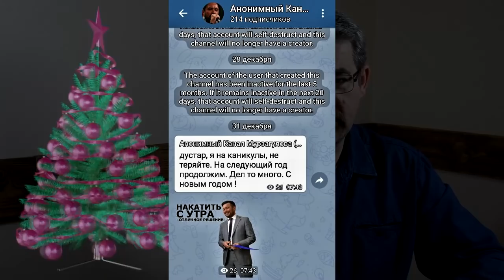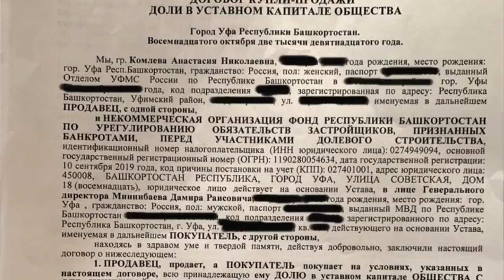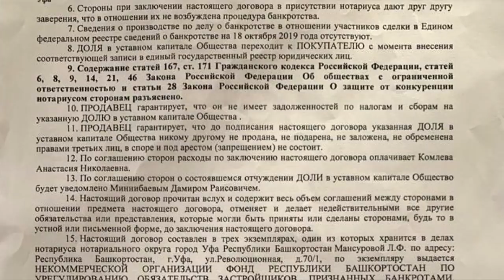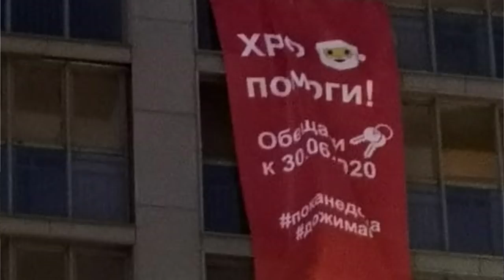"Кукушка хвалит Петуха...". "Открытая Политика". Выпуск - 163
Хронометраж выпуска:
00:13 - Работа над ошибками;
01:05 - Беляев осваивает WhatsApp;
05:42 - Строительство: туманные перспективы;
19:31 - Статистика: не проверишь - не поймёшь...;
22:44 - Здравоохранение: "миры" Забелина;
28:55 - Образование: 100% теплых туалетов;
33:58 - Австрийский Аншлюс;
42:54 - Простите меня, люди добрые...;
47:02 - С Новым 2020 годом!